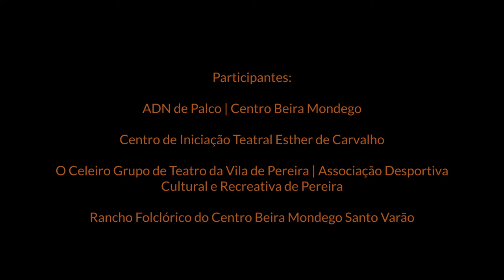Cultura em Casa | Uma visita guiada noturna ao Castelo na Noite das Bruxas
Este ano, uma das noites mais assustadoras do ano faz-se em modo virtual e, por isso, no Cultura em Casa deixamos-lhe o desafio para se encher de coragem e embarcar na visita guiada noturna ao Castelo na Noite das Bruxas!
Nesta noite de 31 de outubro, as bruxas, fantasmas, zombies e outras assustadoras criaturas tomam de assalto o Castelo de Montemor-o-Velho para realizar muitos feitiços e poções para afastar o vírus que virou o mundo do avesso.
História, património, lendas e um ambiente assustador são alguns dos ingredientes que fazem parte desta proposta cultural promovida pela Câmara Municipal de Montemor-o-Velho e que contou com a realização e produção da Associação Diogo de Azambuja (Escola Profissional de Montemor-o-Velho) e a participação da ADN de Palco (Centro Beira Mondego), Centro de Iniciação Teatral Esther de Carvalho, O Celeiro - Grupo de Teatro da Vila de Pereira (Associação Desportiva Cultural e Recreativa de Pereira) e Rancho Folclórico do Centro Beira Mondego - Santo Varão.